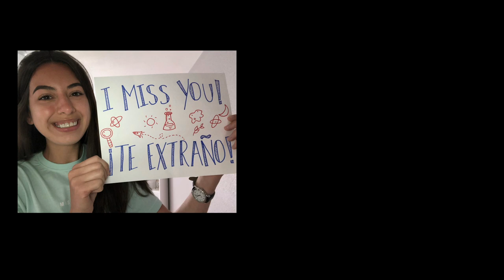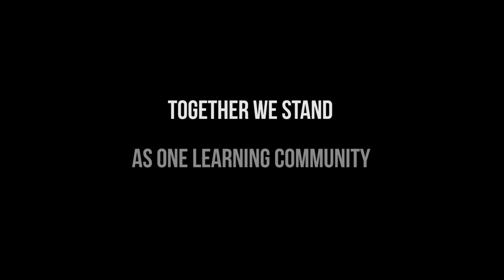A Message From Our Community